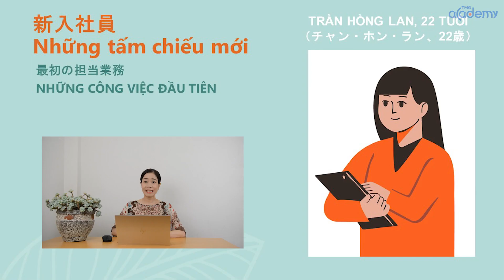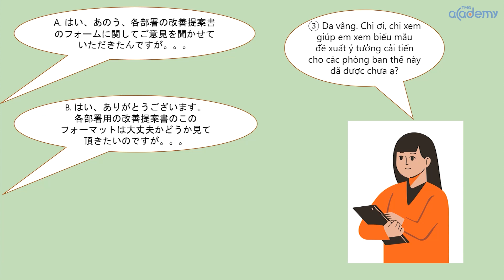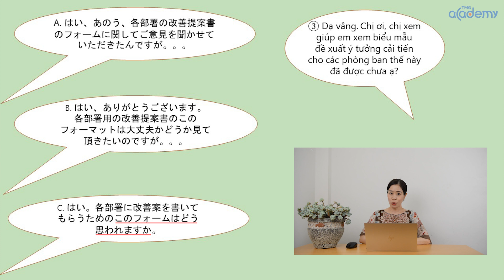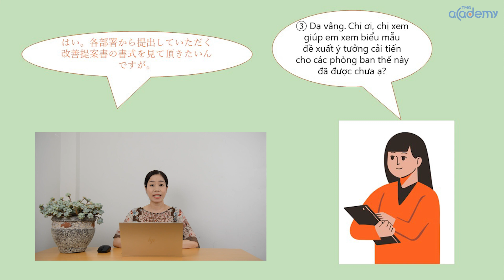[TMG Academy 049| Nâng cao kỹ năng biên phiên dịch Nhật - Việt (Dịch từ "biểu mẫu" sang tiếng Nhật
TMG Academy là series gồm các bài giảng ngắn, trong đó có đưa ra những tình huống để các bạn có thể thử khả năng biên phiên dịch của bản thân; đồng thời tham khảo cách dịch thuật của chúng tôi - những biên phiên dịch Nhật - Việt kỳ cựu trong nghề.
Fanpage của chúng tôi:
Hy vọng các bạn sẽ tiếp tục ủng hộ sản phẩm này của TMG Productions!

[TMG Academy] 049 | Series nâng cao kỹ năng biên phiên dịch Nhật - Việt của TMG Productions

📑Facebook: Biên phiên dịch Nhật Việt TMG Academy

📊Các bạn xem thấy hay nhớ bấm 👍LIKE và CHIA SẺ để ủng hộ nha.

💖CẢM ƠN CÁC BẠN ĐÃ ỦNG HỘ TMG Productions💗